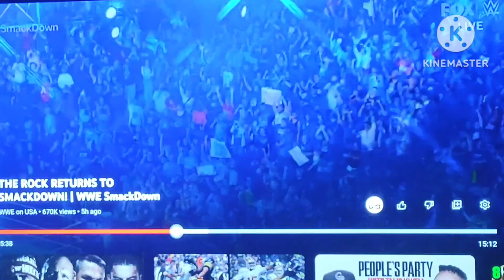The Rock returns to the WWE 😆